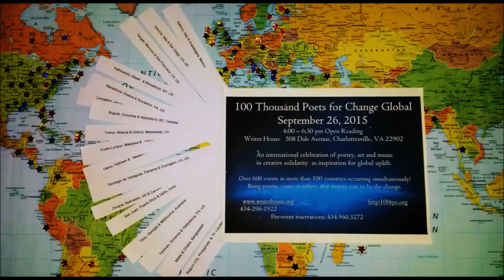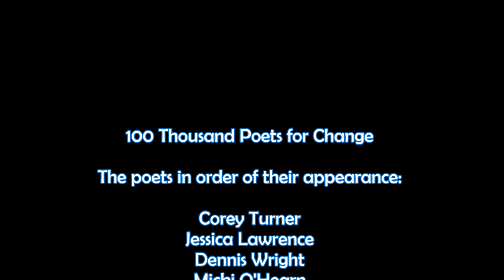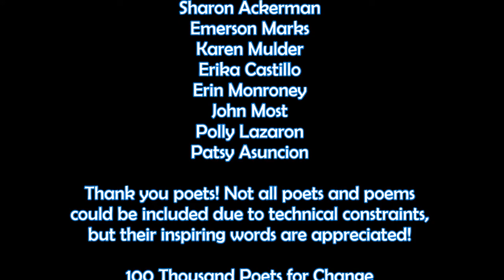100 Thousand Poets for Change 2015, Charlottesville Va. Part 1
Part 1 One Hundred Thousand Poets for Change 2015 | 100 TPC 2015
Writer House, Charlottesville, Virginia

Held Saturday, September 26, 2015 at Writer House, 508 Dale Avenue, Charlottesville, VA 22902.

Part of a simultaneous global gathering of artists to inspire positive change. The world's largest poetry reading in history! 5th annual international celebration of poetry, art and music in creative solidarity as inspiration for global uplift.

Event organizer: Polly Lazaron. Participating poets in reading order:
Corey Turner, Jessica Lawrence, Dennis Wright, Micki O'Hearn, Mary Anna Dunn, Veronica Haunani-Fitzhugh, Tom Brown, Shelly Smitzer, Sigrid Mirabella, Emerson Marks, Karen Mulder, Erika, Castillo, Erin Monroney, John Most, Polly Lazaron, Patsy Ascuncion

Due to technical considerations, this event is in two parts. The poets reading in part 2 are: Erin Monroney, John Most, Polly Lazaron, and Patsy Asuncion.